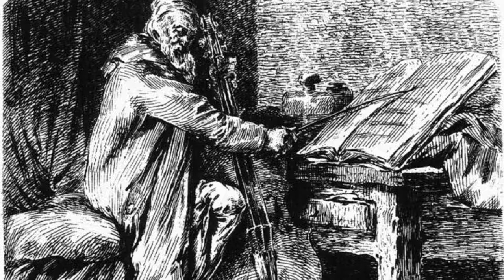MOZART Sonata K.292/196c (Mauricio ROMERO)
Demo travaux contrebasse
Transcription de la Sonata for Bassoon and Cello in B-flat major, K.292/196c  par Mauricio ROMERO